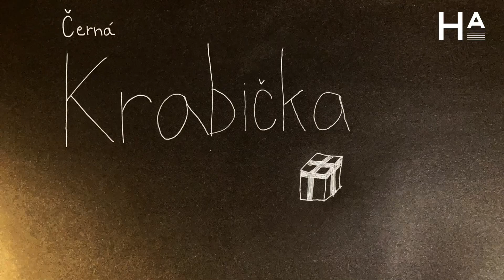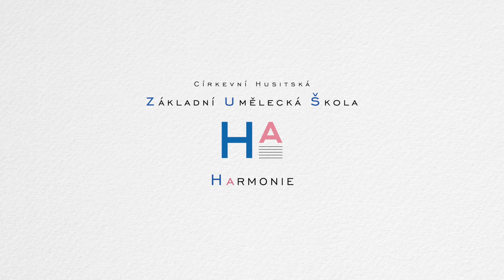Filmová tvorba | KRABIČKA [Emma Černá]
Filmová tvorba | KRABIČKA
[Emma Černá]

Ukázka práce žáků Filmové tvorby.